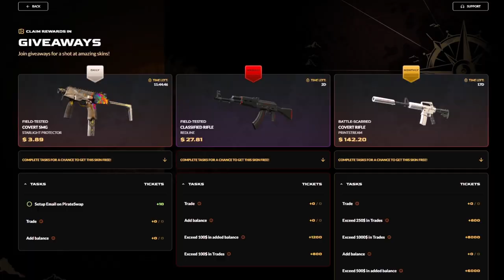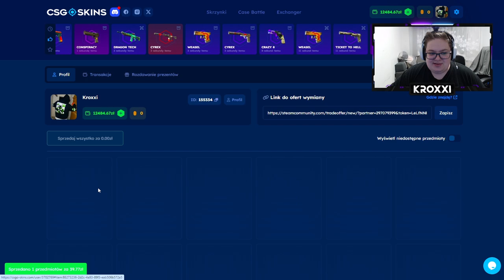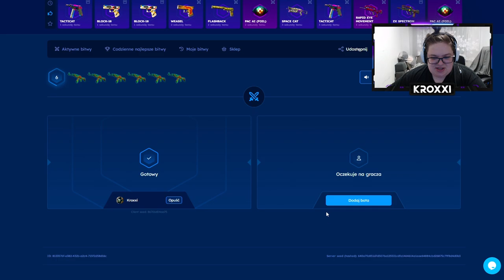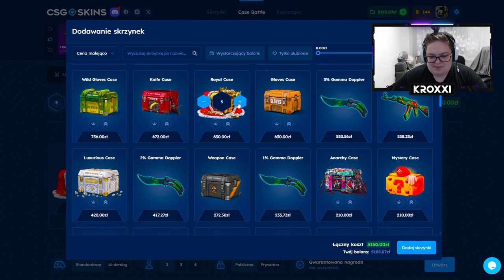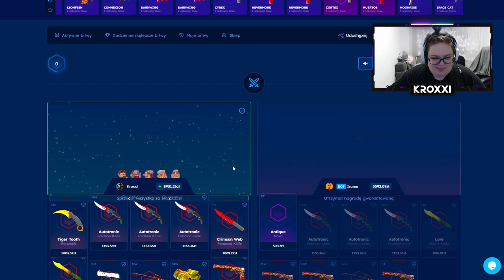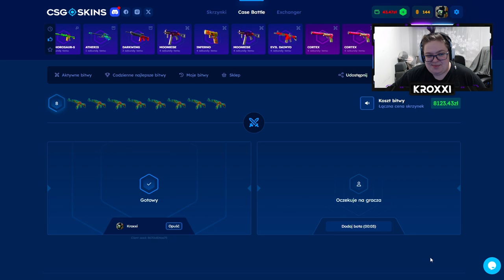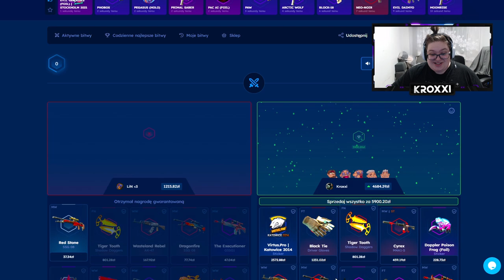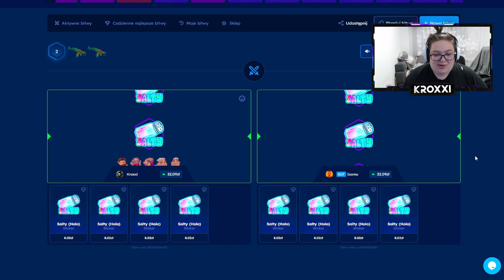😱 POLOWANIE na AK-47 WILD LOTUS! 🤑 | CSGOSKINS 💸